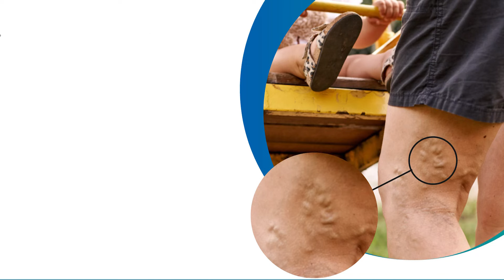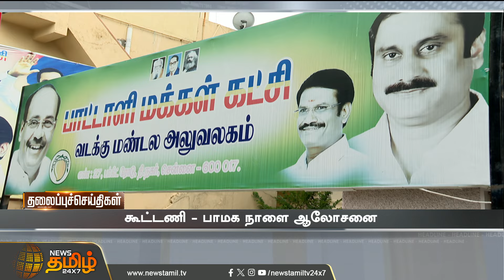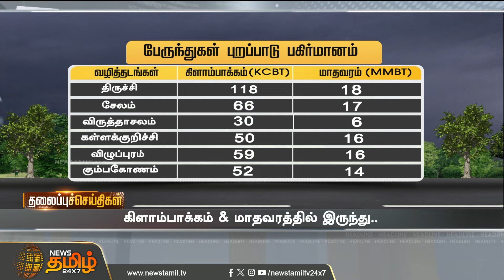Today Headlines - 29 Jan 2024 | 10 PM மணி தலைப்புச் செய்திகள் | NewsTamil24x7